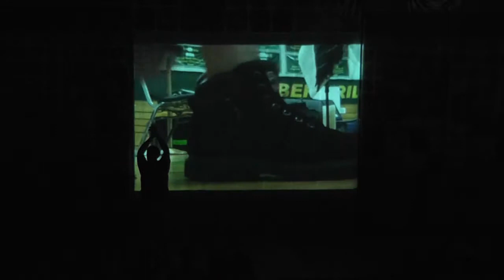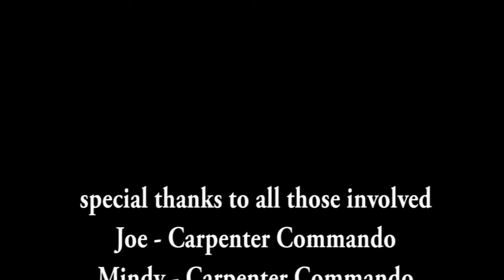Carpenter Commando Intro 2010 Champaign,IL